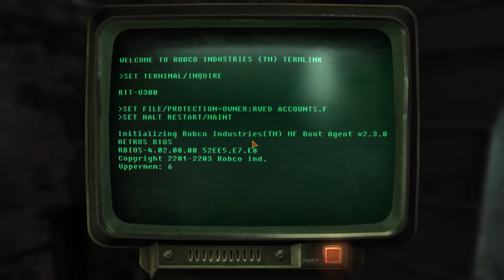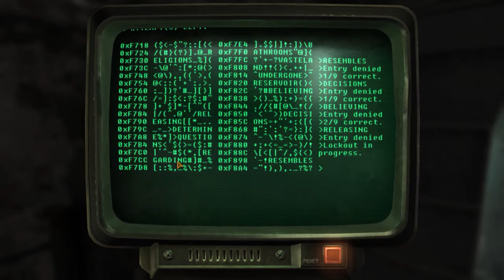Fallout New Vegas: Redo #41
I help some New Vegas love birds while I get the worse cuddles ever.